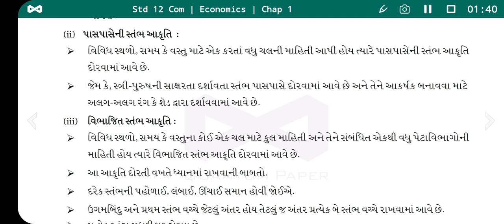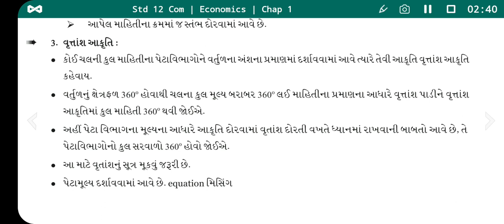Std 12th Com Eco Chapter 1 | આકૃતિના પ્રકારો સમજાવો | ધોરણ 12 કોમર્સ અર્થશાસ્ત્ર પ્રકરણ 1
Std 12th Com | Economics | Ghseb | Gujarati Medium

Std 12th Com. Economics (અર્થશાસ્ત્ર) વિષય પાઠ્યપુસ્તકની Pdf ની Link નીચે આપેલી છે

Std 12th Eco
Std 12th Economics
Std 12th Eco Chap 1
Economics